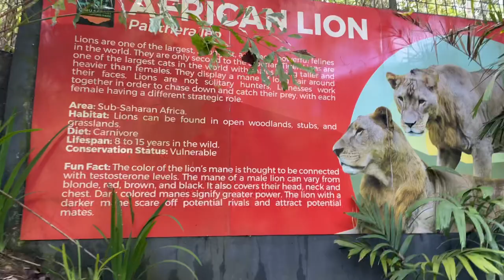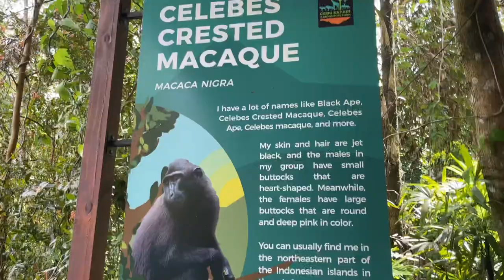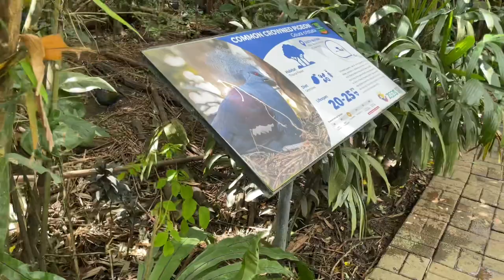Welcome to the wild 🦁